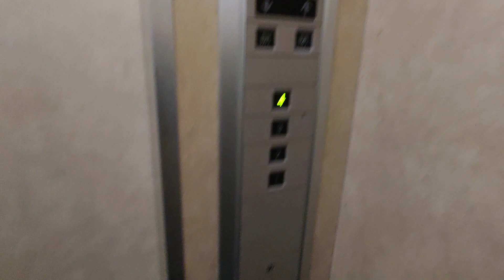札幌市南区内某ビルのエレベーター Part3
用途：乗用
定員：9名
積載：600kg
設置年：不明
アナウンス：なし
到着音：なし
車椅子操作盤：なし
エレベーター台数：1
機種：エレメイトセレブラムVF
方式：ロープ式